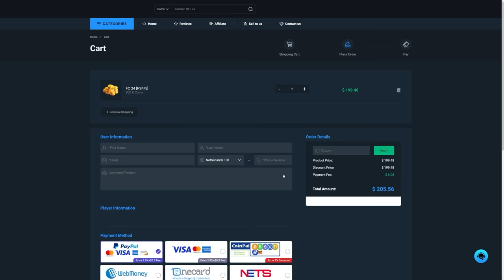86+ x3 PACKS & 175K STORE PACKS FOR TRAILBLAZERS TEAM 2!